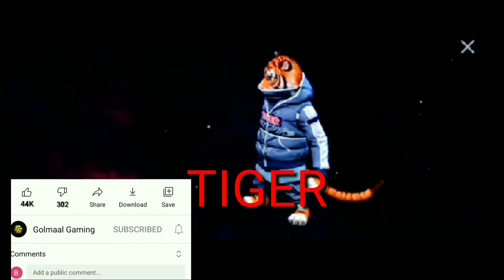OB29 UPDATES DETAILS || NEW PET || NEW LOBBY ||NEW GUN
Guys I Hope u enjoy the day with my video.
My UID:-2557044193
Free diamond 💎 degaa

Register now

Hi Guys 😊 How r u all?This is Golmaal Gaming  Channel Owner "SIDDHU BHAI" I am Gamer and Content Creator from India.

My goal is 10K

I am Indian be proud of Indian.

Guys Who are new to this channel or my channel 😂 🤣 Please let my goal Complete 😊 .

I think u definitely read this description.🤔

Tq guys.